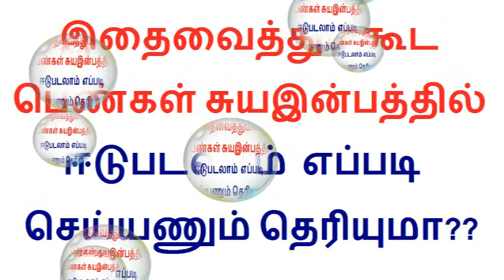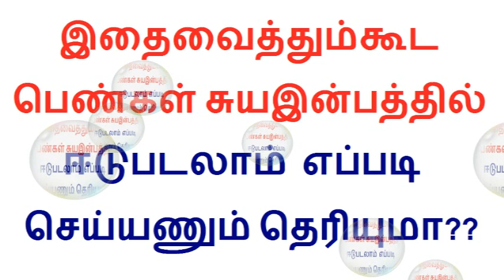கையால் பிடித்துக்கொள்ளும் மழைகுழாய்யை இப்படியும் பயன்படுத்தலாம் உங்களுக்கு தெரியுமா??